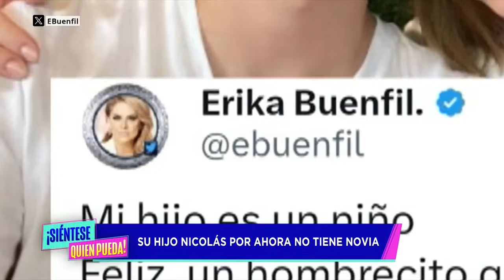Erika Buenfil Causa Acalorado Debate entre Carolina Sandoval y Alejandra Jaramillo.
DEBATE: Padres Que Exigen Estudio a Sus Hijos VS Padres Que Los Dejan Seguir Su corazón.

La actriz Érika Buenfil conversó con Magaña sobre los hombres de su vida. Además contó que su hijo Nicolás quiere ser actor pero le pidió que tenga precaución con una cosa.